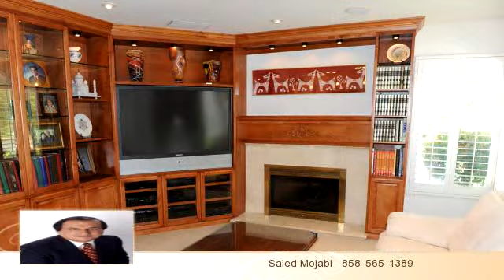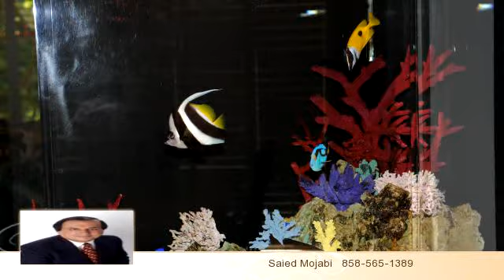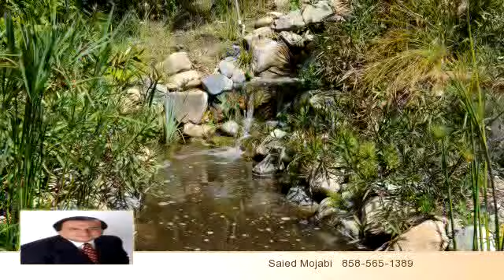11320 Alejo Ln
Bedrooms: 0
Bathrooms: 0
Square Feet: 0
Price:

MLS ID:

05/01/2014 05:26:10 am

Last modified: